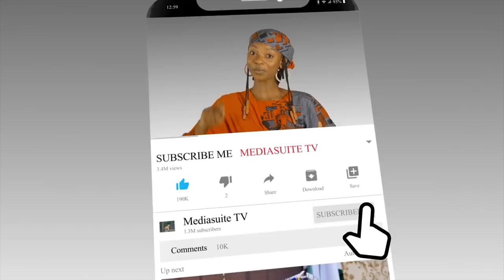Birnin Kisranu Episode 10 Abubuwan da suka faru tun abaya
Birnin Kisranu shiri ne dake nuna  Muhimmancin Addinin Musulunci kuma a guji zuwa gurin bokaye. masu fadakarwa Ali Nuhu Sani Danja Adam A. Zango Rahama Hassan Bashir Na yaya Al-Ameen Jos da sauran su.

Barka da zuwa manhajar mu ta MEDIA suitetv wannan shafin yana kawo muku shirye-shirye da Suka shafi Fadakarwa, Ilmantarwa, da Kuma Nishadantarwa.

Zaku Iya ziyartar shafukan mu dake kan yanar Gezo

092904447